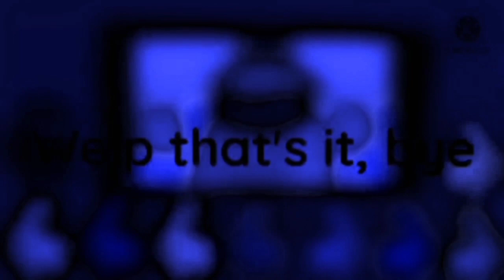STA Studios characters as Geometry Dash icons for @STAStudios (Horror Version 4.0) 😱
Request by GDAwesome TheGeometryDashFanatic2010